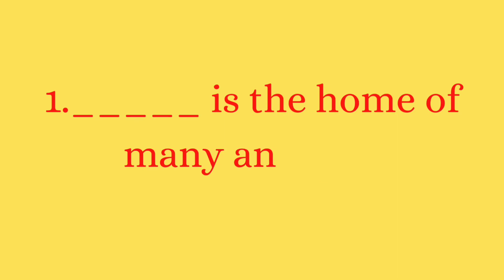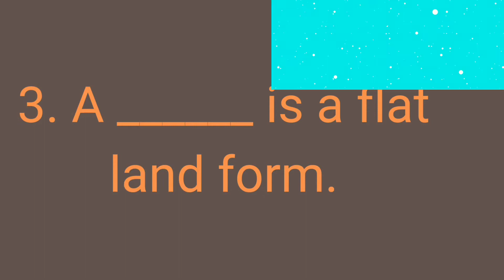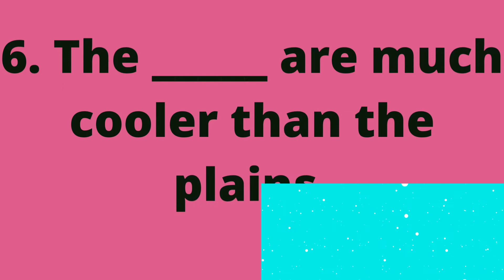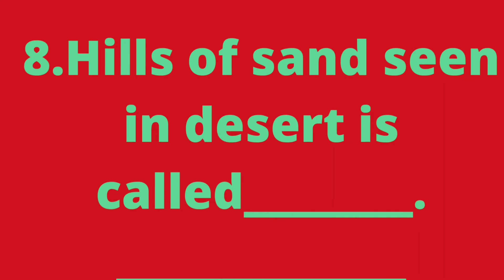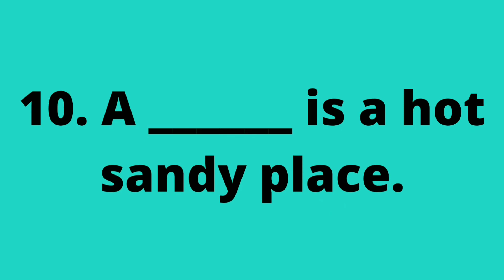Revision_ 1 | Lesson _ 1| OUR ENVIRONMENT | class 2 | Samacheer syllabus | WORK SHEET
This video has explained about the topic our environment. It's a revision notes.
Work sheet for class 2 EVS.
Term 1, Samacheer syllabus for class 2. In this video, 10 questions and answers are discussed , enough, adequate pictures are added.
What is a forest? . How annual rings are helpful for calculating the age of the tree?. What are Plains?.
From where do we get water?. Which part of the earth are cooler?. Which place is hotter than hills?. Which place is home of many animals?. During which season people visit hill station?. What is a terrace farming?
What is a step farming?. Which type of farming was seen in hilly areas?. From where does the journey of a river starts?. What is a Mountain? What are sand dunes?. From where we can see sand dunes?. What is a desert?.  Name the place where we can see hot , sandy wheather?.  Name some land forms?